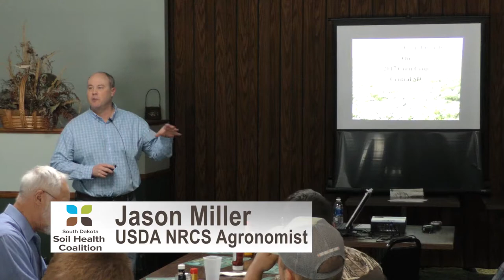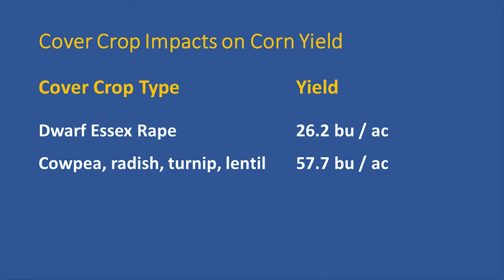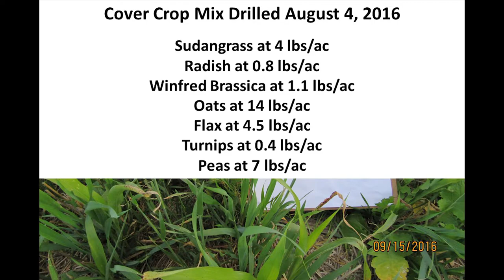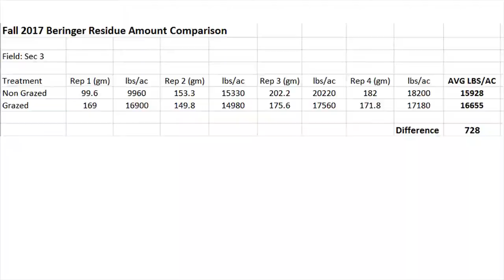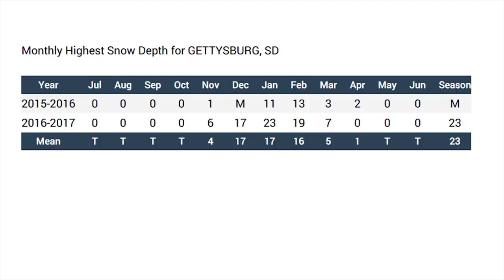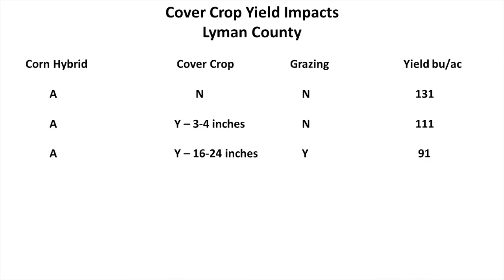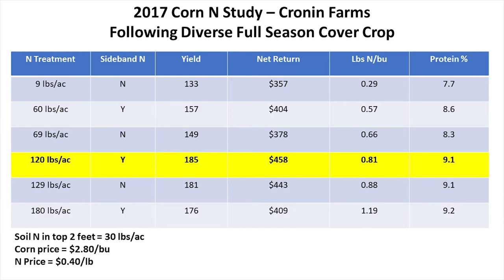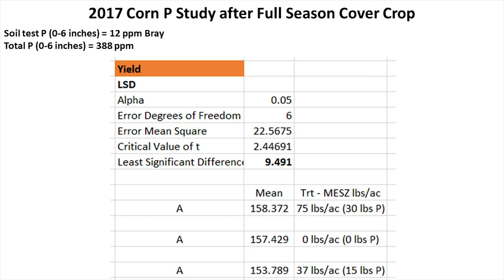2018 Producers Workshop Gettysburg NRCS Jason Miller "Cover Crop Impacts on Future Crops"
Jason Miller, USDA NRCS Agronomist speaker on "Cover Crop Impacts on Future Crops" at the Producers Workshop in Gettysburg, SD on February 12, 2018 at Bob's Resort.